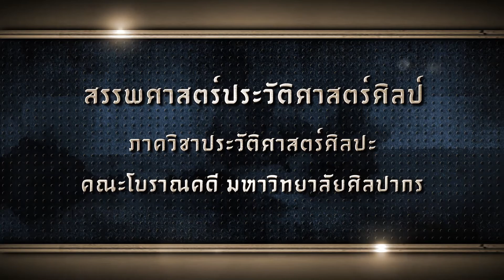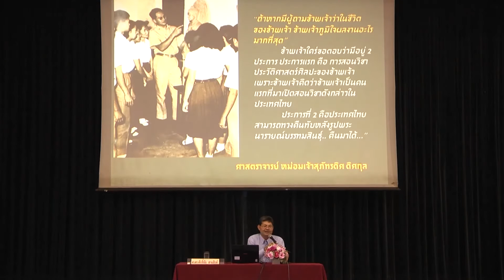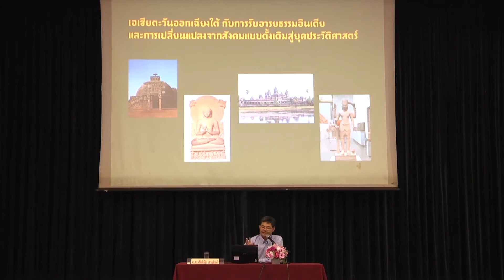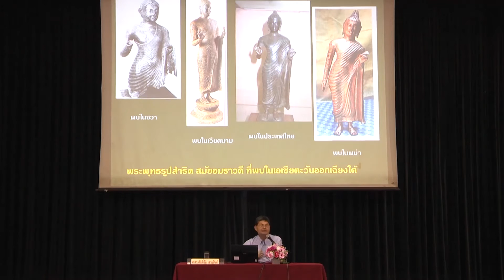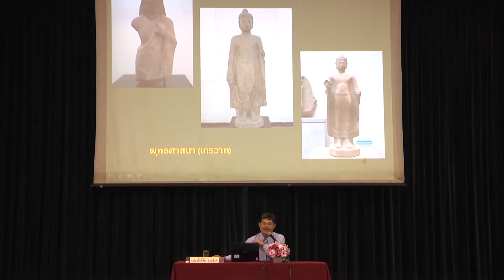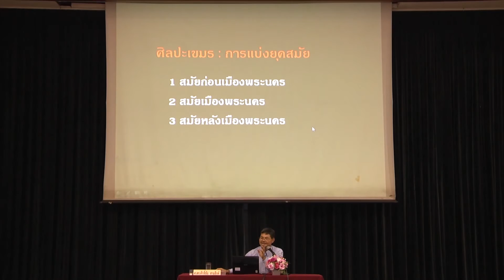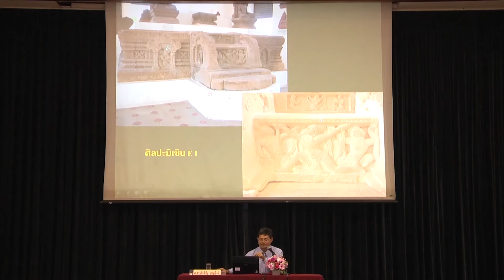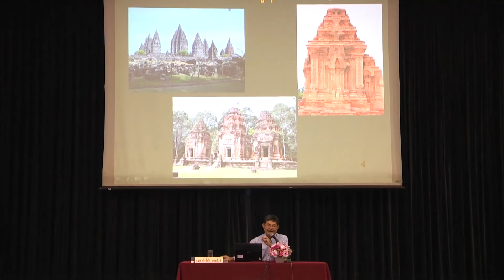10 สรรพศาสตร์ประวัติศาสตร์ศิลป์ ศ.ดร.ศักดิ์ชัย สายสิงห์